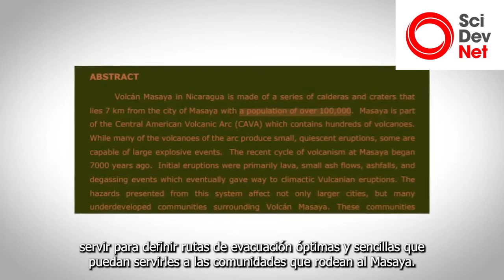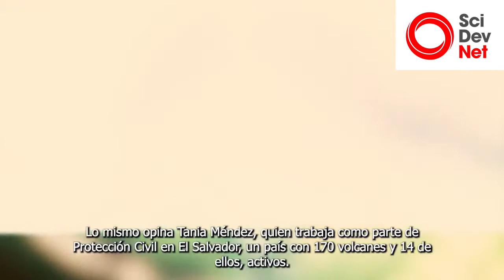Ciencia y saber comunitario para evacuar en una erupción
Pocas regiones en el mundo tienen tanta actividad volcánica como  Centroamérica. El Arco Volcánico Centroamericano, conformado por más de 1,500 kilómetros de volcanes desde Guatemala hasta Panamá, obliga a la región a estar preparada frente a posibles erupciones volcánicas.